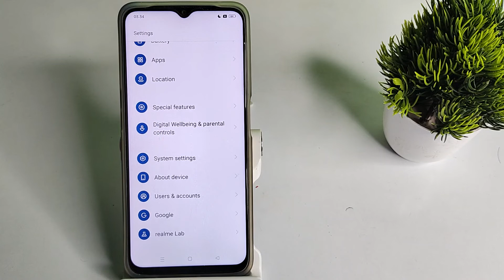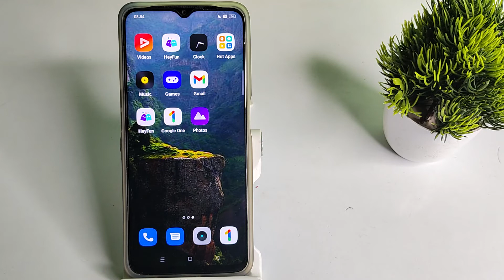How to set home screen wallpaper in OPPO A77 , wallpaper mobile setting